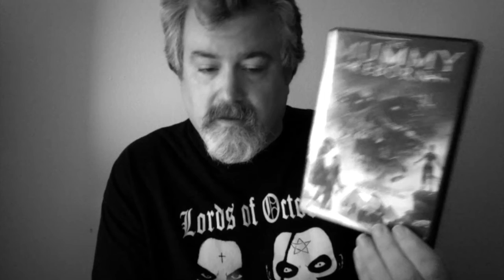31 Days of Horror: The Mummy Reborn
It is amateur hour for today's 31 Days of Horror with The Mummy Reborn.